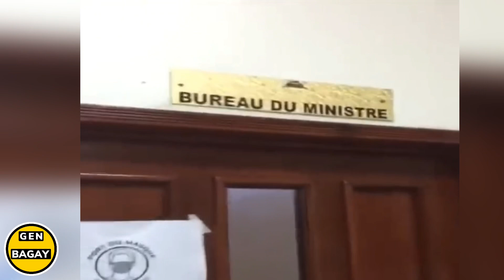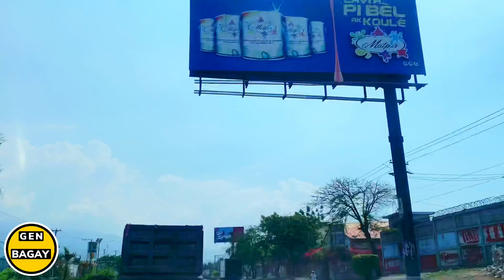GÈ PETE…BABEKYOU, IZO, TILAPLI, KRISLA, CLAUDE JOSEPH, ARIEL HENRY, PEYI A KRAZE PLAT, PÈP LA FACHE